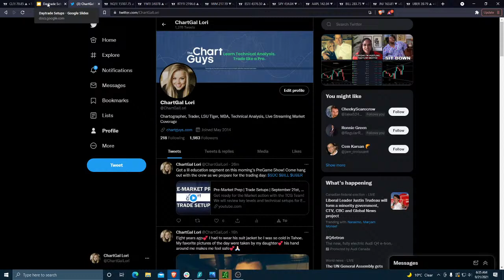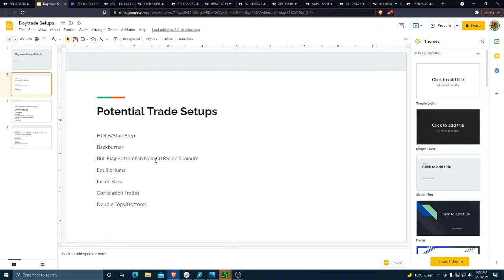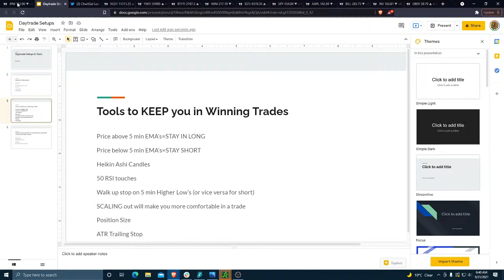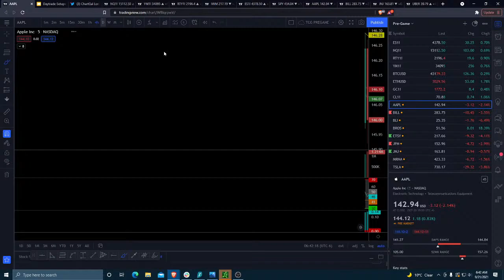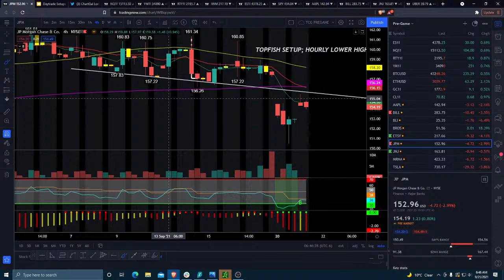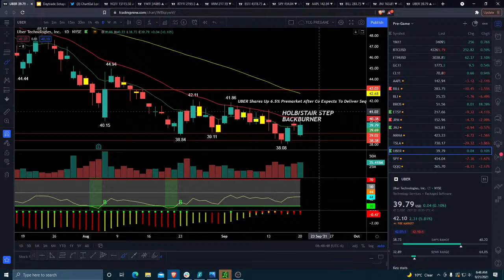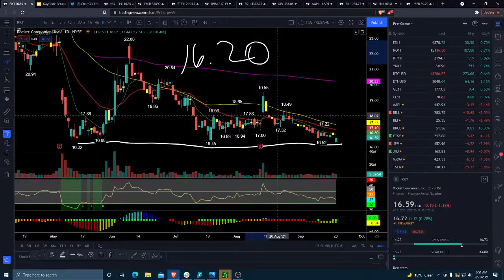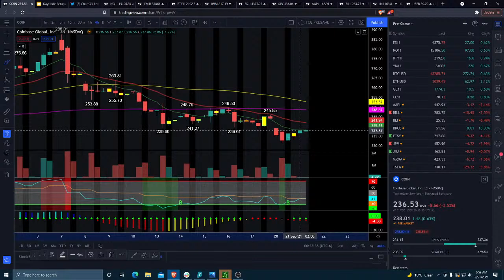Pre-Market Prep | Trade Setups | September 21st, 2021